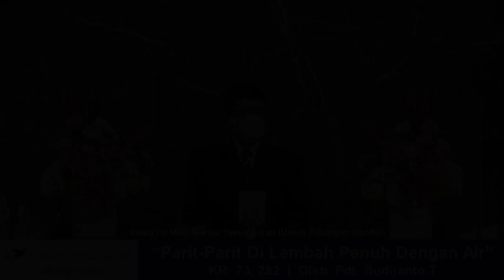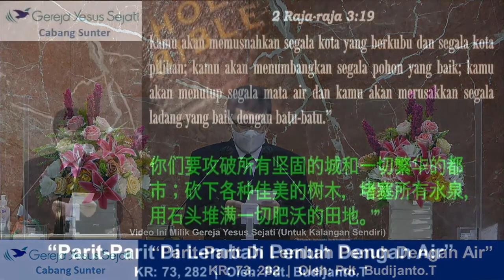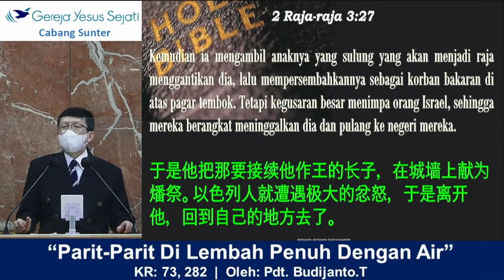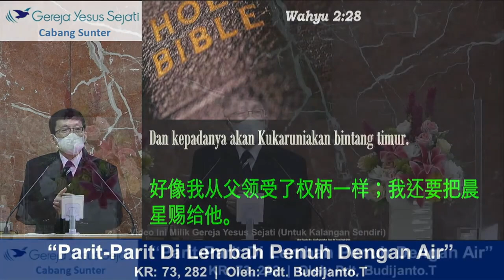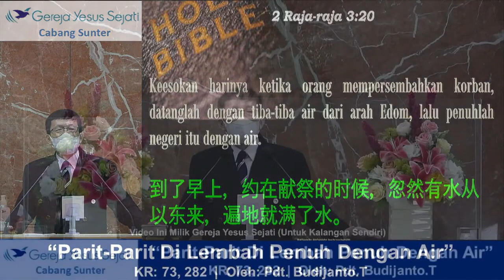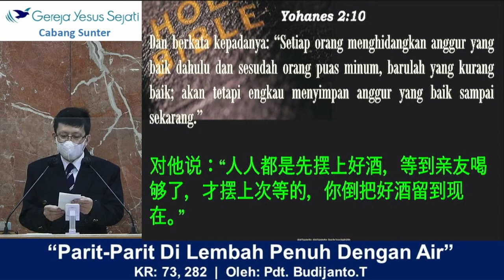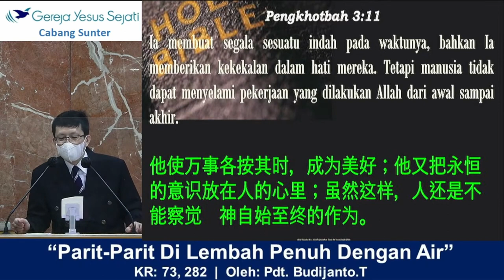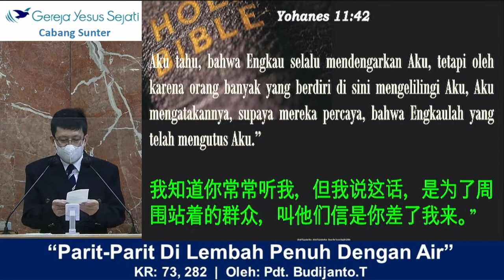Parit-Parit Di Lembah Penuh Dengan Air (Pdt. Budianto T.)